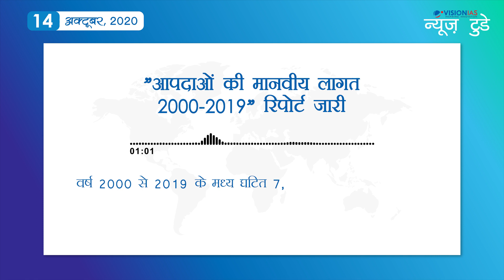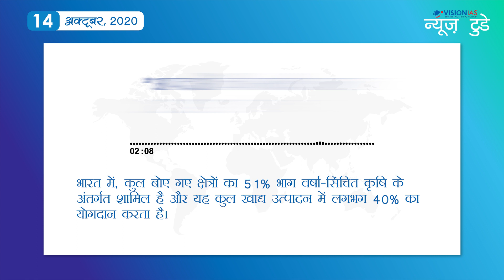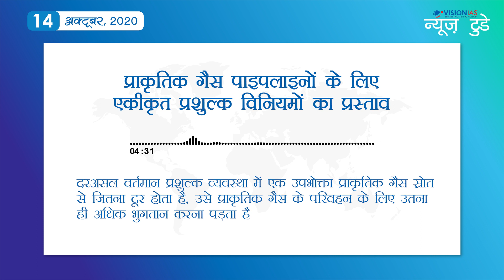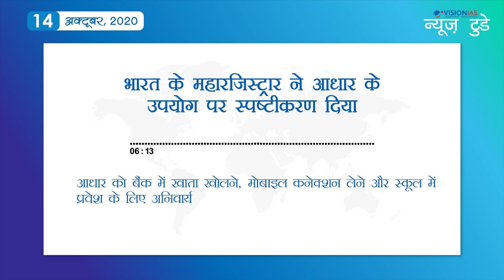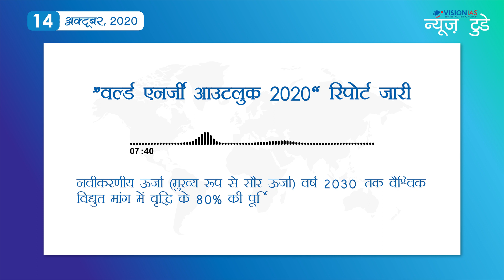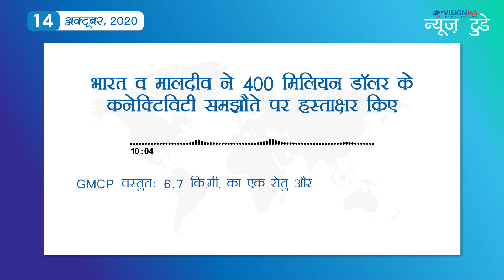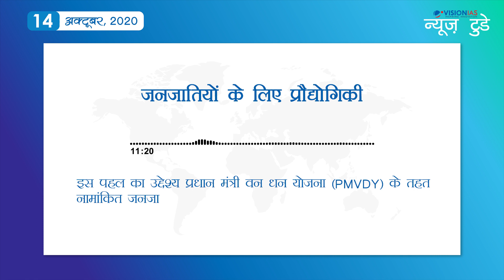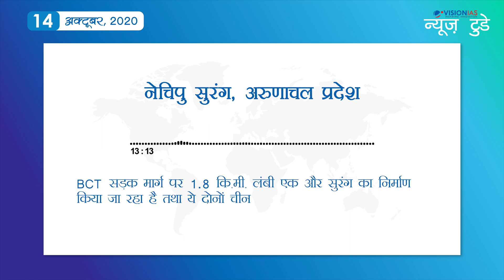न्यूज़ टुडे - डेली करंट अफेयर्स | 14 अक्टूबर 2020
न्यूज़ टुडे - डेली करंट अफेयर्स | 14 अक्टूबर की PDF फ़ाइल डाउनलोड करने के लिए पर जाएँ।